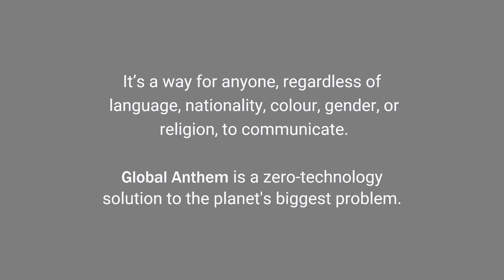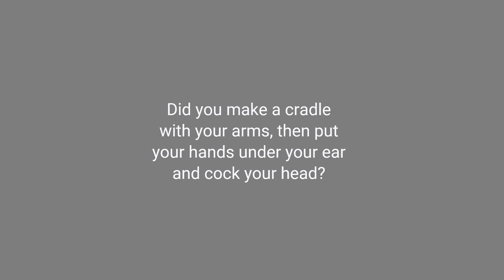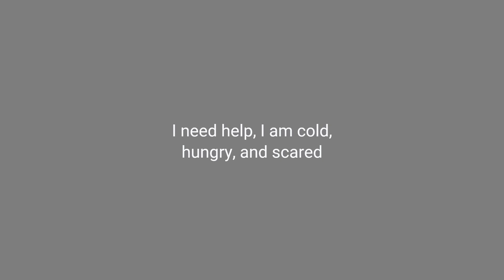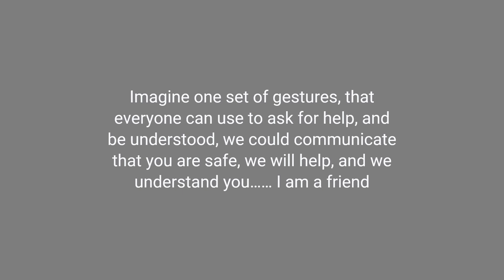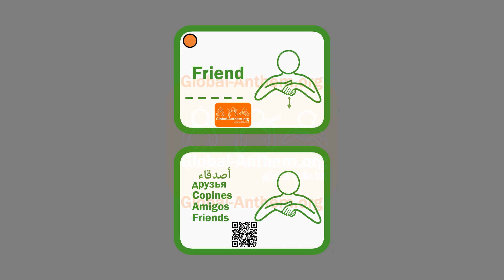What is global anthem voiceover